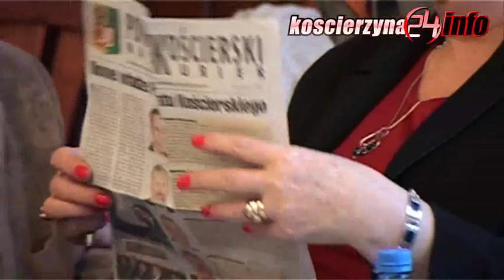Budżet powiatu kościerskiego